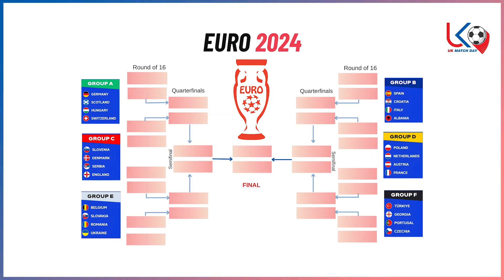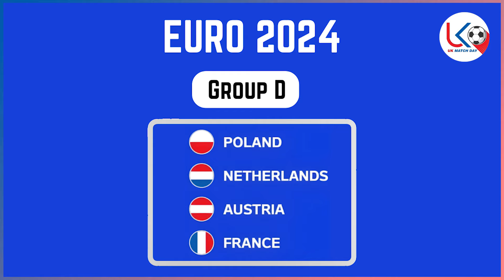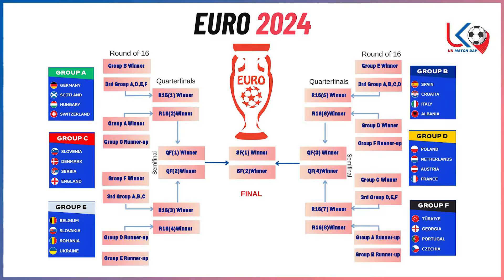ယူရို ၂၀၂၄ အကောင်းဆုံးကစားသမားဆု ရွှေဖိနပ်ဆုအပြင် ဗိုလ်လုပွဲမှာ ဘယ်အသင်းတွေ ဆုံကြမလဲ ရေပန်းစားမှု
အားကစားအစီအစဉ်ကောင်းများကို နေ့စဉ်ကြည့်ရှုနိုင်ဖို့
အားပေးမှုအတွက် ကျေးဇူးအများကြီးတင်ပါတယ်ဗျ